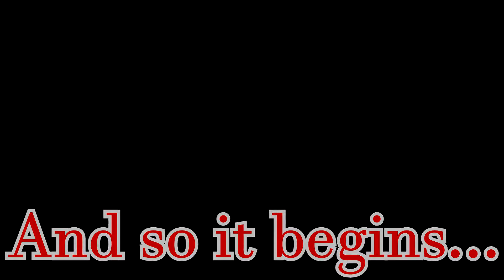Jimmy Plays: Devil May Cry 3 Part 1... I WELCOME DEATH! (#1)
Hey guys, Jimmy from WhichWay here! Welcome to Devil May Cry 3. I never played the Devil May Cry games growing up, so I purchased the HD collection, powered through 1, smashed out 2, and now I'm battling my way through 3. In this episode, I go exploring in places that I shouldn't, which leads me to some unfriendly faces. Hope you guys enjoy! (Sorry if I sound loud and weird in some spots, my microphone was not being nice to me).